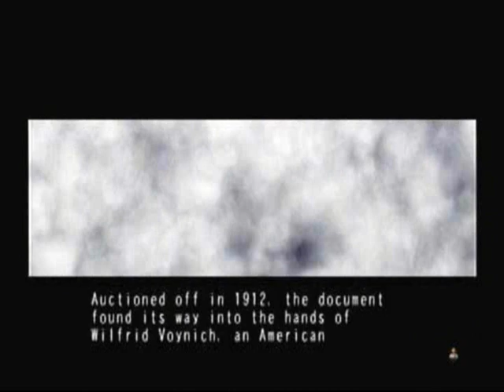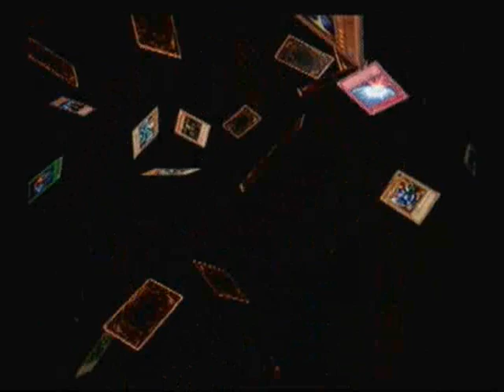Yu-Gi-Oh! Duelist of the Roses | Episode 16 - Manawyddan Fab Llyer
1. Duel Manawyddan Fab Llyer
2. Finish The Red Rose Side

Wednesday or Thursday Starting The White Rose Side